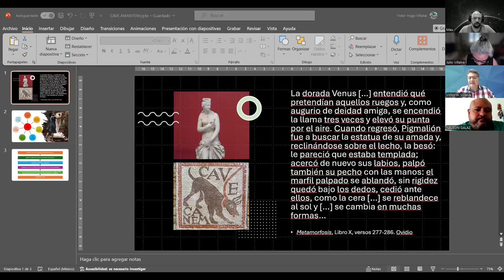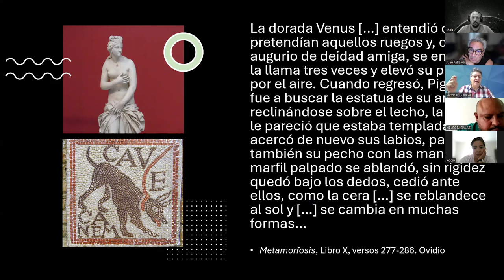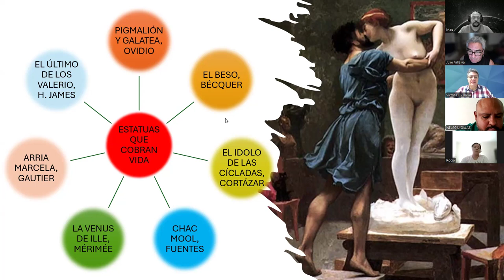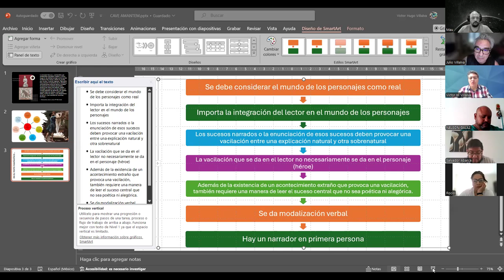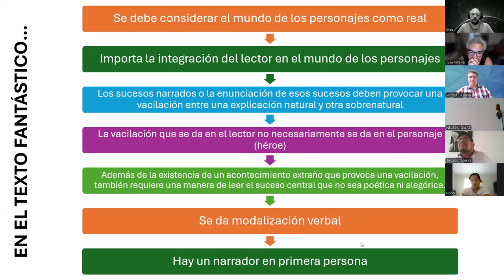5. Otra vuelta de tuerca de Henry James y La venus de Ille de Maupassant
Clase cinco del curso Representaciones de lo maravilloso y extraño.